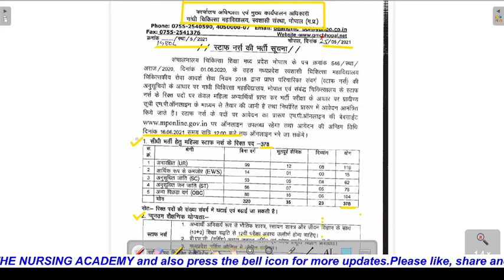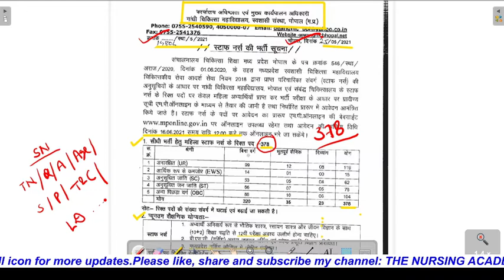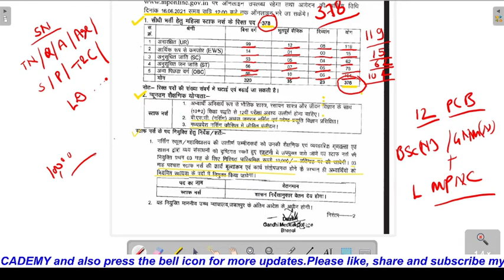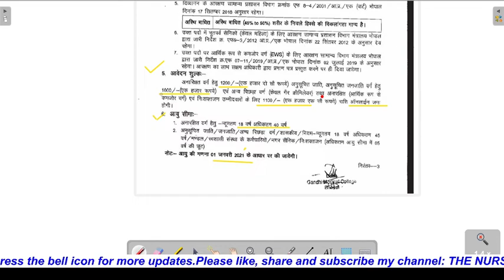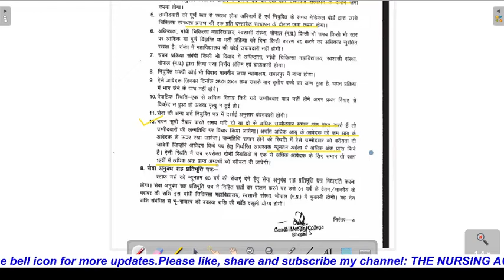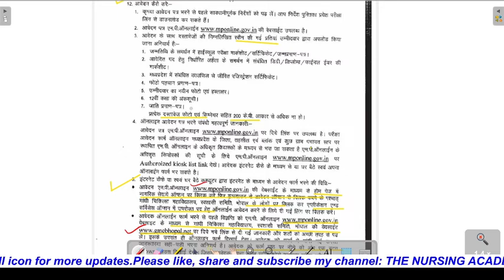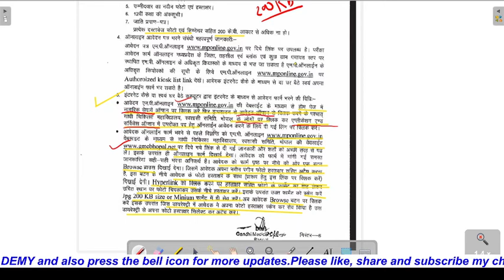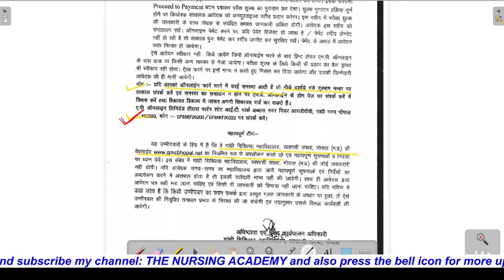Government Medical College Bhopal Staff Nurse Recruitment 2021//गांधी मेडिकल कॉलेज स्टाफ नर्स भर्ती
Hello

 Brief about the video:
                                             This video is about Government Medical College Bhopal Staff Nurse Recruitment 2021.

Government Medical College Bhopal Staff Nurse Recruitment 2021#   गांधी मेडिकल कॉलेज स्टाफ नर्स भर्ती# Staff Nurse Recruitment 2021# nursing officer recruitment